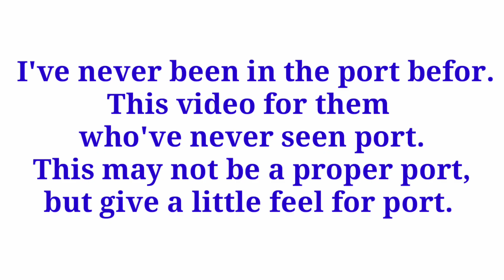Live Bus Accident / Car Crash in Rupsha Bridge, Mongla Port | watch to the End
Accident for break fail,
Accident happens on the bridge
একসিডেন্টা সেতুর উপরেই ঘটলো, ব্রেক ফেইলের কারনে।

The Mongla port is the 2nd busiest seaport of Bangladesh. The port was founded in 1950 and the distance from khulna to mongla port is 48 kms.

Accident Rupsha Bridge || Mongla Port || Must See to the End || Sunil The Happy

 Thanks.